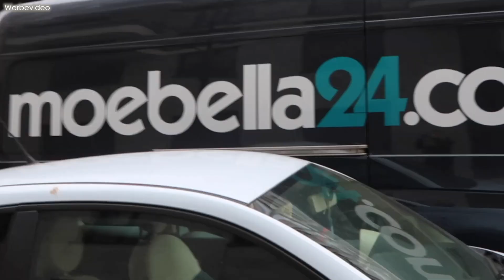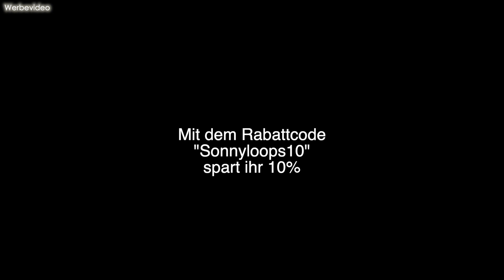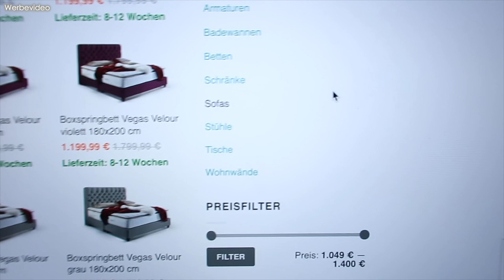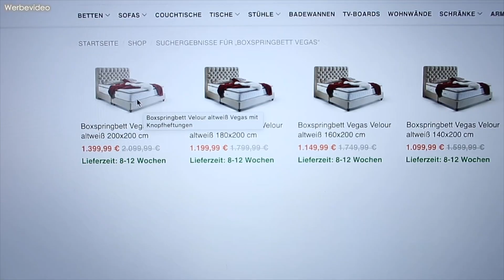UNSER NEUES BETT IST DA! 😍VLOG | Sonny Loops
OH MEIN GOTT! Bin so in Love mit dieser  Veränderung in unserer Wohnung! UNSER NEUES BETT IST DA!
► Hier geht es zu meinem Bett

► Mein Equipment:
Vlogging Kamera
Weitwinkel Objektiv
Normale Video Kamera
Schneideprogramm: Final Cut Pro XMacBook Pro
Intro Lied: Ship Wrek & Zookeepers - Ark

IMPRESSUM:

Sonny Loops
Vertreten durch:
NoHype GmbH  | Part of Hype Media Group
Lindenstrasse 19 | 50674 Köln
Sitz der Gesellschaft:  Köln
Registergericht: Amtsgericht Köln HR B 92466
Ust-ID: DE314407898